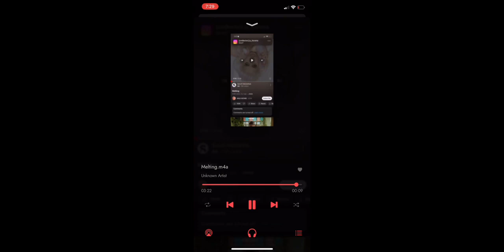melting - kali uchis 8D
Melting by kali uchis 8D
3d audio